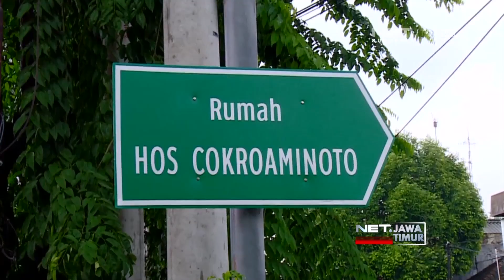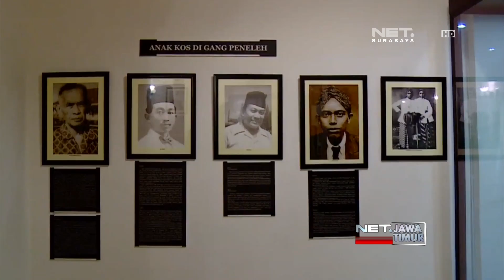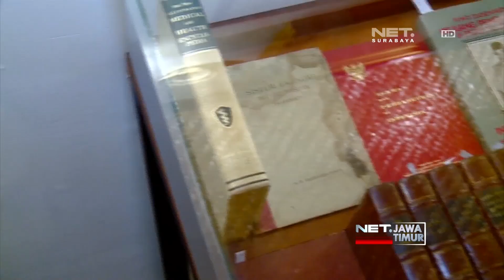NET. JATIM - RUMAH HOS TJOKROAMINOTO DISULAP MENJADI MUSEUM SEJARAH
** NET. JATIM **
Pemerintah Kota Surabaya Kembali Menambah Koleksi Museumnya. Kali Ini Museum Bersejarah Cokro Aminoto.  Museum Ini Dulunya Merupakan Tempat Tinggal  Hadji Oemar Said Tjokroaminoto, Yang Ada Di Kawasan Peneleh.